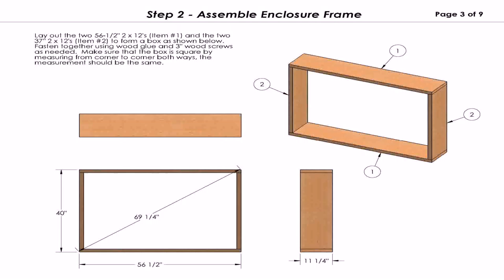Plans For Patio Enclosure - Gif Maker DaddyGif.com (see description)